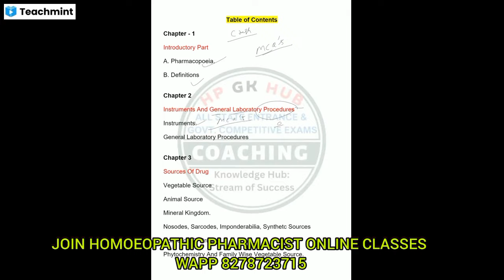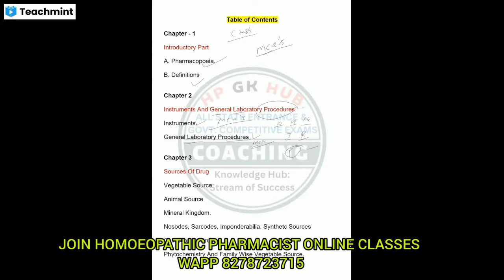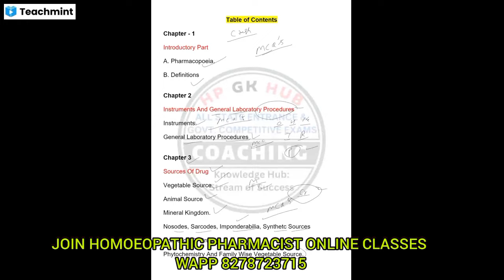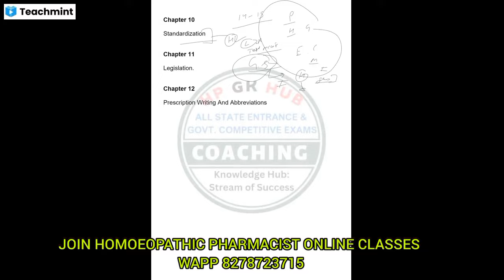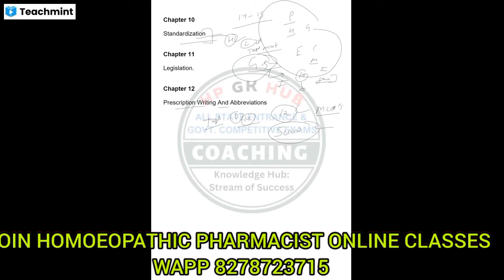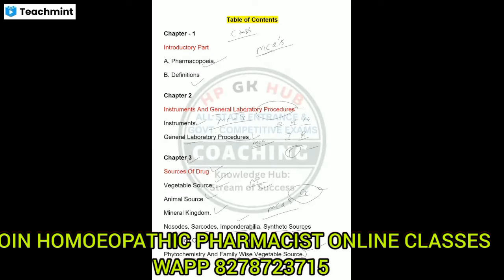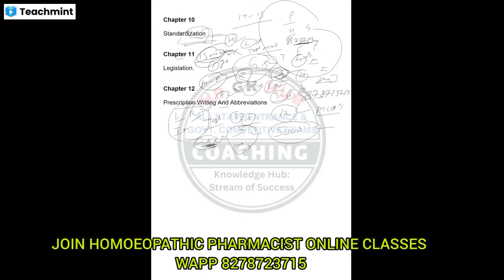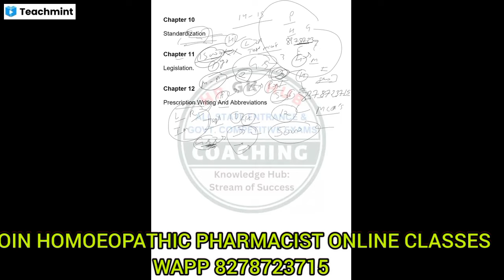Upsssc homoeopathic pharmacist Topicwise Syllabus || upsssc homoeopathic pharmacist Topicwise class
🔴उत्तर प्रदेश ओर अन्य सभी राज्यों की सरकारी परीक्षा के लिए होम्योपैथी के लिए लाइव क्लासेस शुरू हो चुकी है
क्रैश कोर्स आप ज्वाइन कर सकते हैं इसमें आपको लाइव क्लासेस के साथ-साथ रिकॉर्ड लेक्चरर्स , मॉक टेस्ट , एमसीक्यू सीरीज ,  प्रीवियस सॉल्यूशंस पेपर सब कुछ मिलेगा । ज्यादा जानकारी के लिए व्हाट्सएप करें 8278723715 ✅

🇮🇳 FREE STUDY ग्रुप्स नोटिफिकेशन में जुड़ने के लिए इस व्हाट्सएप ग्रुप को जॉइन करें

   • होम्योपैथी CLASSES